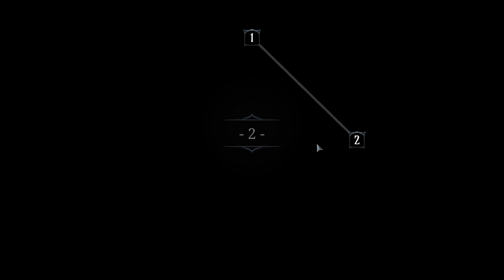Особое подземелье Ring of Pain Прохождение #2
Всем привет, решил поиграть в  Необычный рогалик Ring of Pain. Мне очень понравился проект, достаточно простой но увлекательный. Обязательно советую забрать пока раздают бесплатно!!!

Отправьтесь в случайно генерируемые подземелья, где враги прибегают сами! Глядите по сторонам и планируйте маршрут. Пойдёте за добычей или нанесёте удар в спину чудовищу? Пока вы ищете ценности, сражаетесь и крадётесь к новым противникам, ринг отзывается на ваши действия.
В этом непростом пошаговом roguelike можно играть с нужной вам скоростью. Только смотрите под ноги: можете попасть в засаду или ещё чего похуже…
Наблюдайте последствия своего выбора и сосредоточьтесь на принятии решений.
Существа заявляют о своих намерениях во враждебной, взрывоопасной среде. Сбежите или найдёте способ натравить подземелье на само себя?
От местоположения зависит жизнь. Вас могут быстро затоптать…
Следите за рингом и думайте.
Учитесь и приспосабливайтесь, иначе погибнете.
Мимики предлагают выбор за плату. Возьмите, что можете унести, и создайте сочетание брони с пассивными эффектами.
Может, вы будете быстры и уклончивы, с кислотным клинком. Или будете полагаться на грубую силу, или же наносить могучий огненный урон и всё взрывать.
Купите силу или приспособьте то, что найдёте в этих беспощадных недрах.
В глубине Ринга Боли (Ring of Pain) вы найдёте новые пути в неизведанное. Новых друзей, ценную добычу и загадочные рифмованные истории.
Приятные места для отдыха и завывающих чудовищ, которых лучше не беспокоить.
Храбрецы могут быть вознаграждены за риск… или сокрушены за самоуверенность.
Во тьме ступайте осторожно.
На ужасы наткнуться можно.
Особенности:
— 16 подземелий основного пути и 2 ветвящиеся концовки для испытания вашей финальной сборки.
— Средние и сложные режимы для тех, кому нужна боль и страдания.
— Режим ежедневных подземелий, где можно получить более 40 удивительных модификаторов.
— Более 25 побочных подземелий, полных ценностей и странных существ.
— 4 своеобразных региона, в каждом из которых свои ужасы.
— Более 300 предметов, которые нужно получать, а потом сочетать в инвентаре из 15 ячеек.
— Более 50 существ для изучения. Есть и дружелюбные, и свирепые…
— Отзывчивая пошаговая механика, так что играть можно и быстро, и стратегически.
— Загадочная поэтическая история в коротких стихах.
— Грубоватая графика, вдохновлённая таким феноменом, как афантазия.
— Милые друзья-лягушки.
В тенях истину найди,
И во тьму ко мне иди.